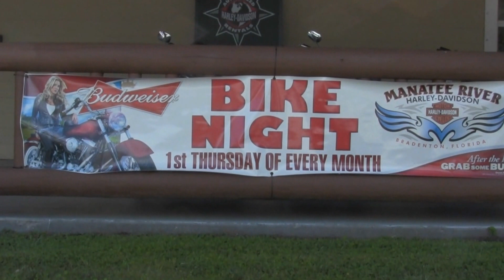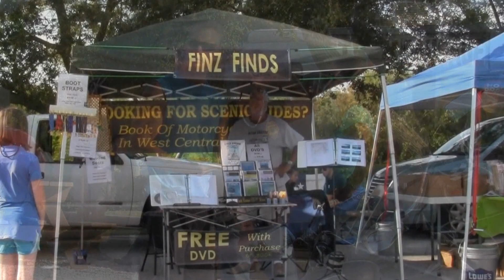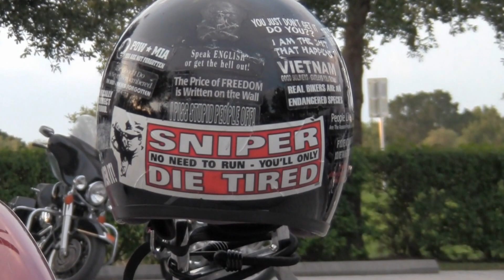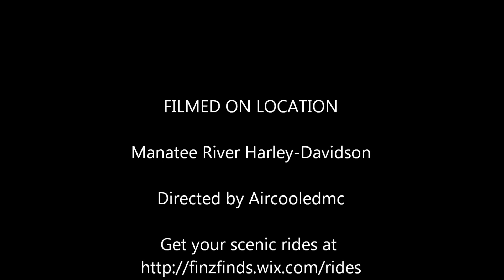Manatee River Harley-Davidson Bike Night 7-5-2012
Finz Finds Rides Scenic Motorcycle Rides In West Central Florida at the Manatee River Harley-Davidson Bike Night in Bradenton Florida 7-5-2012